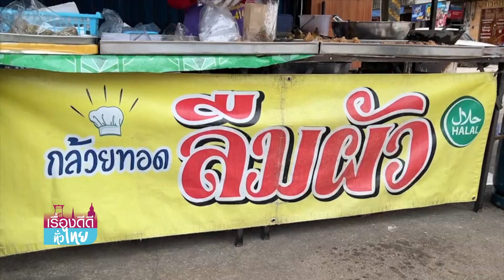"กล้วยทอดลืมผัว"ชื่อสะดุดตา ยอดขายดี | เรื่องดีดีทั่วไทย | 28-9-66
สาวใหญ่ชาวตรัง ไอเดียเก๋ เปิดร้าน"กล้วยทอดลืมผัว" ลูกค้าเห็นชื่อร้าน ต่างสะดุดตา แวะอุดหนุนไม่ขาดสาย